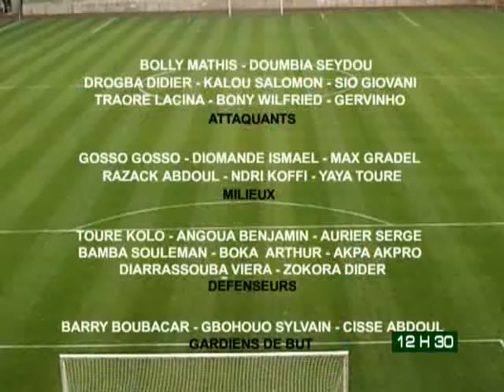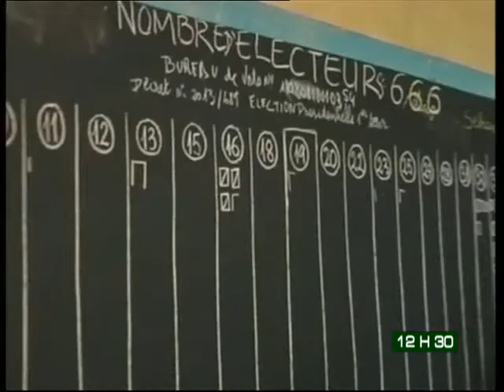Le 12H30 du 09 Novembre 2013 avec Michelle Mambo